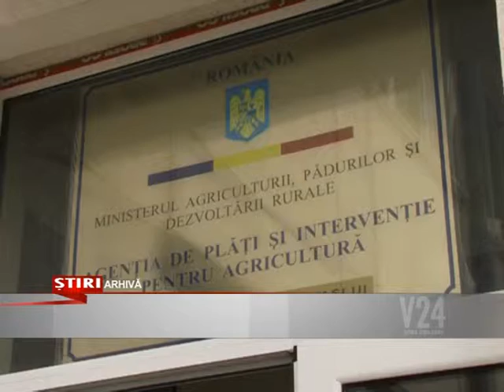hai la subventii